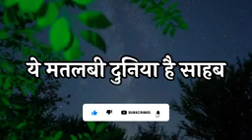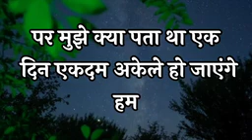21 September 2022